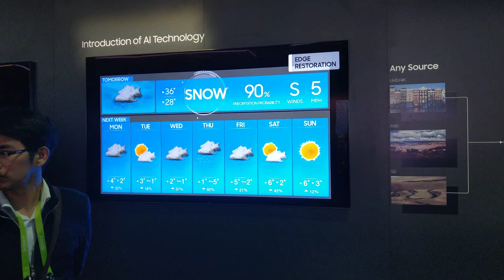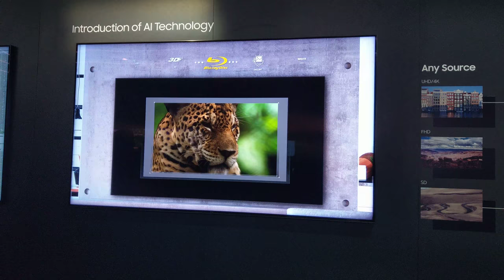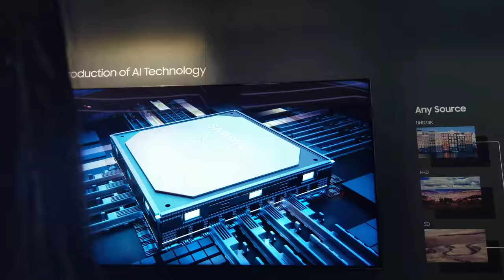SAMSUNG - 2018 QLED AI Technology (4K to 8K), CES 2018 [4K Video]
SAMSUNG Televisions - AI Technology for 2018 QLED TVs

Video taken from CES 2018 from SAMSUNG booth.